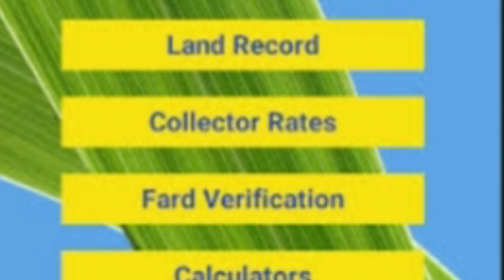Mobile Araazi Centers Ka Inqad 2020 ||Punjab Land Record Authority || PLRA